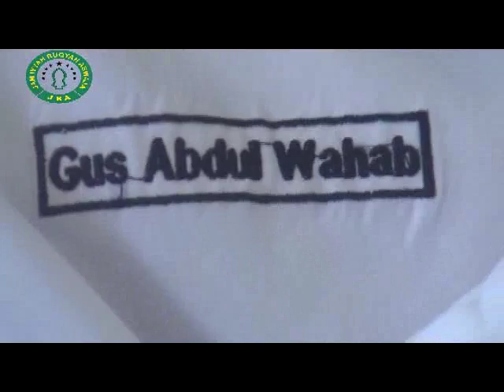Seminar Nasional JRA di Temanggung 20 Buktikan JRA ada dimana mana